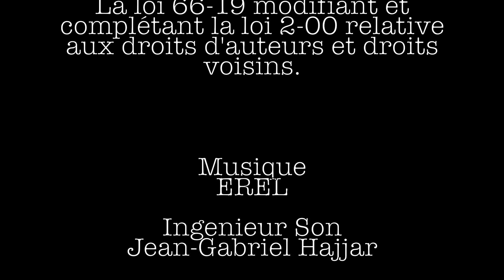L’éclosion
Directed by Brahim Rachiki
For the art exhibition “Le droit par L’Art” of Nawal Sekkat